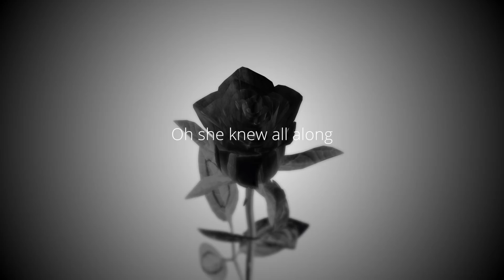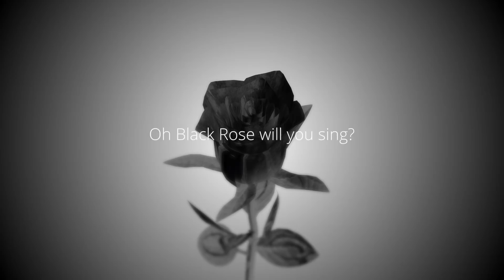November (Black Rose) - Martin Del Carpio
Munich Music Video Awards 2021 - Semi Finalist for Song Lyrics.

From my music album entitled Involution inspired by the loss of my mother:

MDC

Music production by Little Pioneer & Martin Del Carpio.
Recorded at Little Pioneer Cider House in New York, NY.
Lyrics by Martin Del Carpio.

Lyric video created by Bill Stratford.